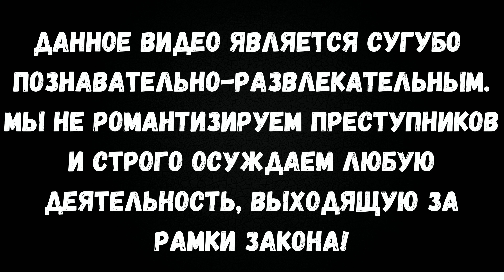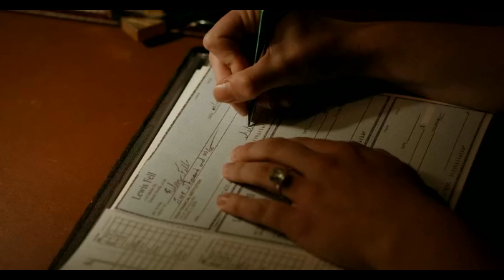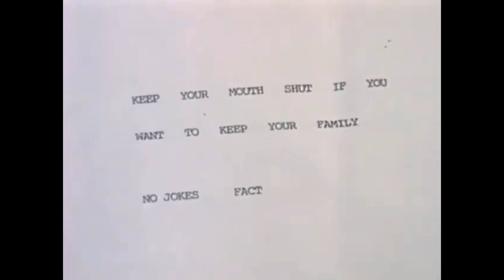МАНЬЯК ИЛИ ЖЕРТВА ОБСТОЯТЕЛЬСТВ? ИСТОРИЯ ЭЙЛИН УОРНОС [НА РЕАЛЬНЫХ СОБЫТИЯХ]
Здравствуйте! Приношу свои извинения за долгое отсутствие видео на канале! Сейчас ситуация со свободным временем наладилась, и видео будут выходить намного чаще.
Представляем Вашему вниманию историю Эйлин Уорнос. Это вторая женщина в истории США, признанная серийной убийцей.
В видео мы Вам расскажем про фильмы "Монстр" (2003 г.), "Монстр: Начало" (2021 г.), "Массовые убийства: История Эйлин Уорнос" (1992 г.). Затронем также 5-й сезон известного сериала "Американская история ужасов". Ещё вкратце рассмотрим два документальных фильма Ника Брумфилда, а именно: "Эйлин Уорнос: Продажа серийной убийцы" (1992 г.) и "Эйлин Уорнос: Жизнь и смерть серийной убийцы" (2003 г.). Вы сможете узнать, как настоящая история деятельности реально существовавшей личности повлияла на медиа индустрию и какой след она в ней оставила.